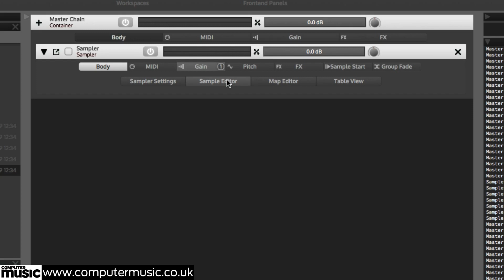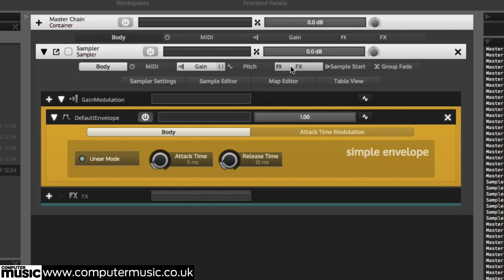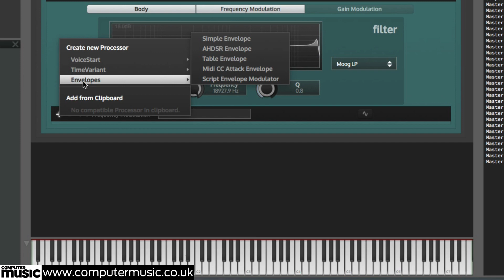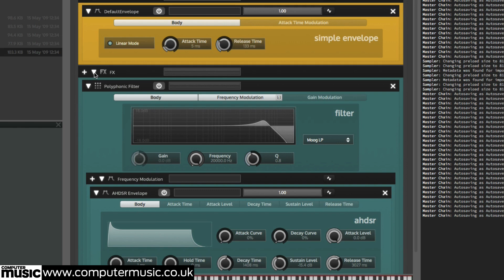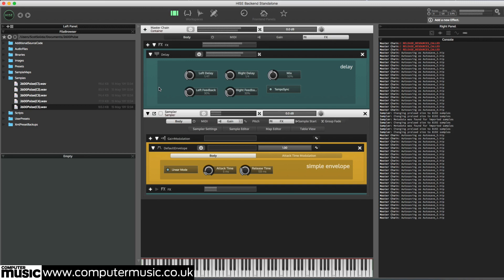Build Your Own VST/AU Plugin | HISE Instrument Design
Create a sample-based VST/AU instrument from scratch using the free, open-source HISE.